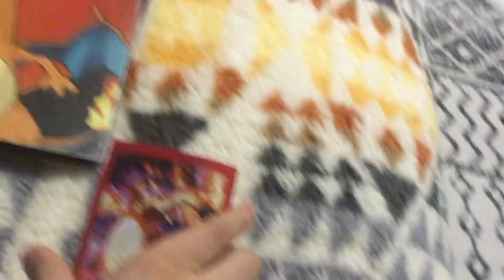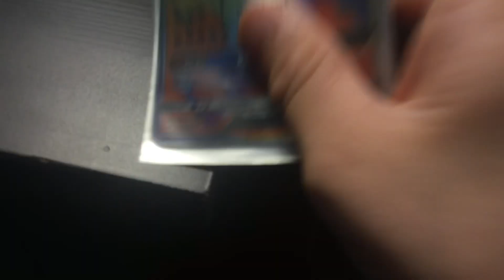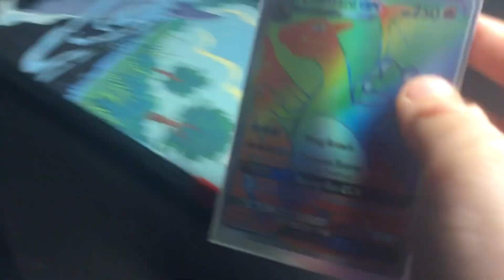RAINBOW CARD REVAL OMG 😳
RAINBOW CHARZARD 😁😁😁😁😄😄😁😃😃😁😃😀😄😆😆😄😀😀😄😆